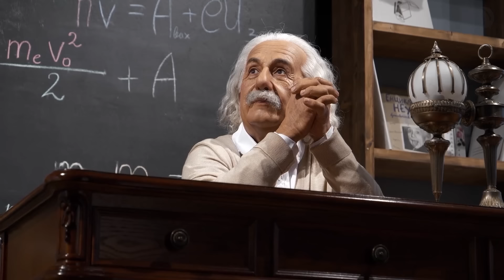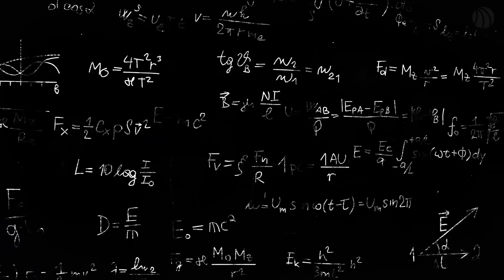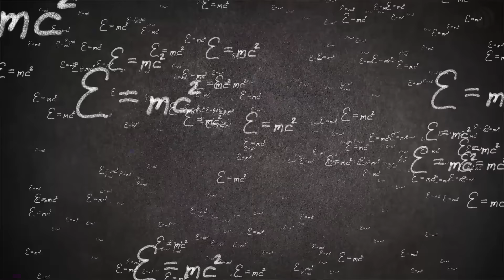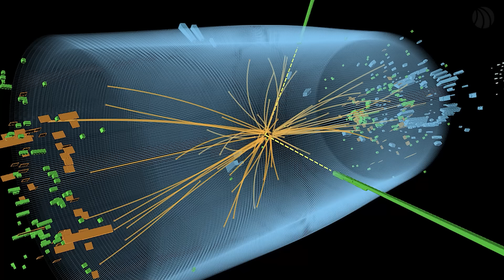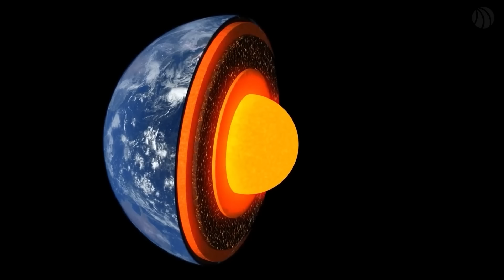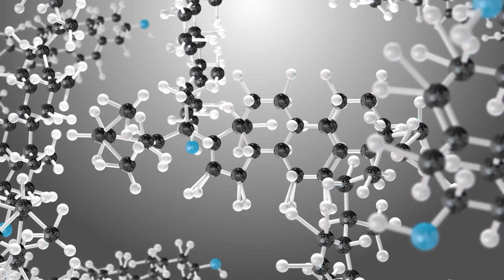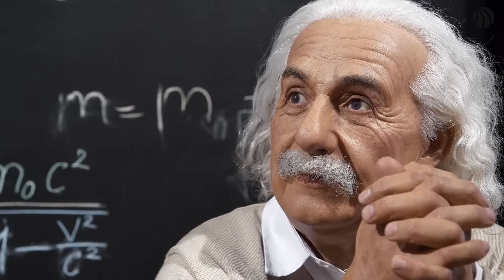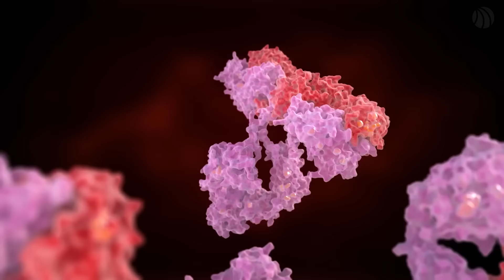What Is At The Center Of The Universe?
Scientists, through extensive observation and advanced technology, have discovered that the universe is not static; it is expanding, and in all directions. This discovery brings us to a mysterious question: What lies at the center of the universe?